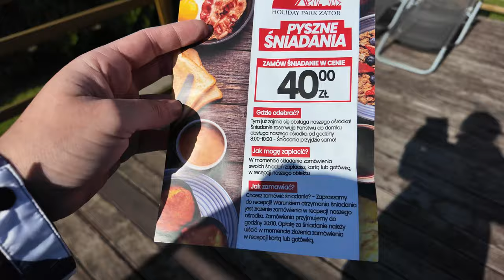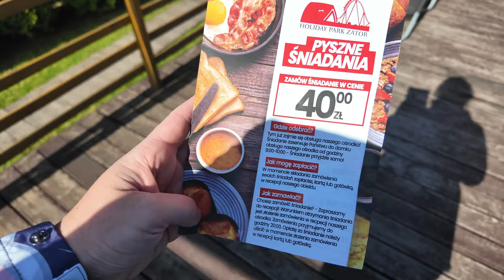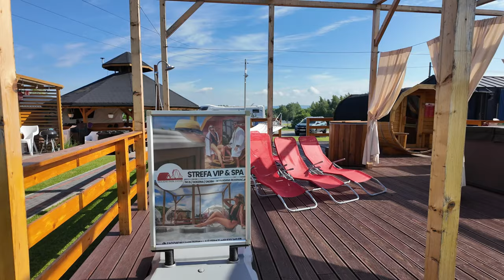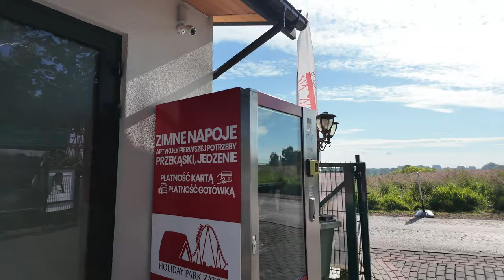Urlaub im Holiday Park Zator: 100 Meter von Energylandia entfernt, aber NICHT das Geld wert!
in diesem Video nehme ich euch mit in den Holiday Park Zator.

Meine Amazon Shopping Liste*:

(bezahlter Link)